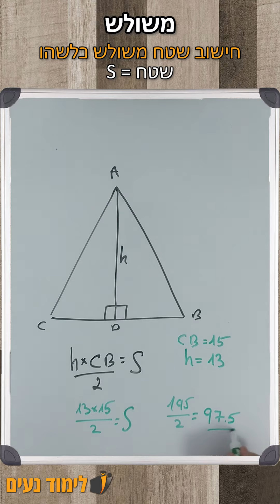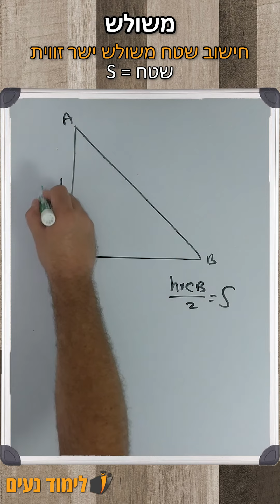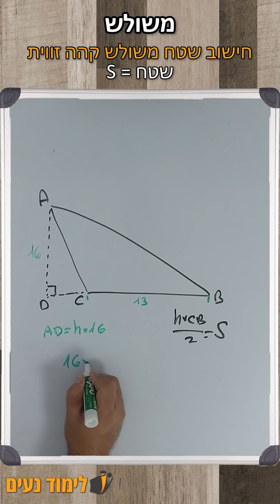חישוב שטח משולש - סרטון הסבר | לימוד נעים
חישוב שטח משולש נעשה על ידי נוסחה פשוטה.
גובה כפול צלע הבסיס, זאת אומרת הצלע אליה יורד הגובה, לחלק 2
פשוט נכון? בואו נראה כמה דוגמאות

נתון לנו משולש שווה צלעות
נתון לנו שצלע CB באורך של 15 ס"מ
והגובה AD באורך 13 ס"מ

על פי הנוסחה, אנחנו צריכים להכפיל את הגובה AD שאורכו הוא 13 ס"מ
בצלע אליה הוא אנכי, שבמקרה הזה היא צלע BC שאורכה 15 ס"מ
אז 13 כפול 15, שווה 195 ואת התוצאה הזו, אנחנו מחלקים ב2
195 חלקי 2 שווה ל97.5 לכן שטח המשולש הזה הוא 97.5

באותה הצורה ניתן לחשב גם
שטח של משולש שווה שוקיים ומשולש חד זווית

משולש שכן יכול קצת לבלבל הוא משולש ישר זווית שכן במשולש ישר זווית הגובה הוא למעשה גם אחת הצלעות

בדוגמא שלפנינו, צלע AC היא גם הגובה שאורכו במקרה הזה 14 ס"מ
נתון לנו גם שהבסיס זאת אומרת צלע CB באורך 12 ס"מ
אז על פי הנוסחה, מכפילים את הגובה AC שאורכו הוא 14 ס"מ
בצלע אליה הוא אנכי, שבמקרה הזה היא צלע BC שאורכה 12 ס"מ
אז 14 כפול 12, שווה 168 ואת התוצאה הזו, אנחנו מחלקים ב2
אז 168 חלקי 2 שווה ל84 לכן שטח המשולש הזה הוא 84

דוגמה אחרונה בה ניגע היא חישוב שטח משולש קהה זווית שבו הגובה יוצא מחוץ למשולש
זאת אומרת שאנחנו צריכים לשרטט את המשך צלע הבסיס כדי להגיע אל הגובה D לנקודה C מנקודה
כך אנו בעצם יוצרים משולש ישר זווית ABD שבו הבסיס מחולק לשתי צלעות CB וDC
אך חשוב לזכור כי בחישוב השטח אנחנו נשתמש רק בצלע BC מצלע הבסיס

אז גם במקרה זה, על פי הנוסחה, נכפיל את הגובה שאורכו 16 ס"מ בבסיס המשולש לו אנחנו רוצים לחשב את השטח
במקרה זה מדובר בצלע CB שאורכה 13 ס"מ
אז 16 כפול 13, שווה 208 ואת התוצאה הזו, נחלק ב2
אז 208 חלקי 2 שווה ל104, לכן שטח המשולש הזה הוא 104